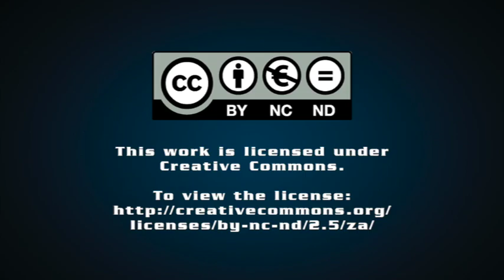Murray & Roberts Cementation techniques, tech advance positive disruption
Mining contracting company Murray & Roberts Cementation is integrating innovative techniques and technologies to drive positive disruption in the African mining sector.